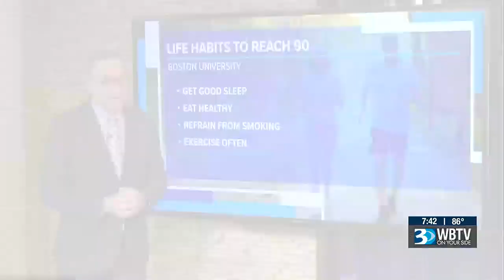Man Shares His Secret To Living Into His 90s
One World War II veteran uses flying to keep himself young.